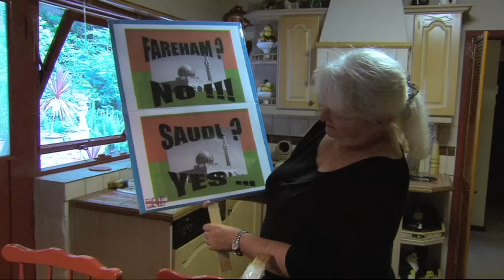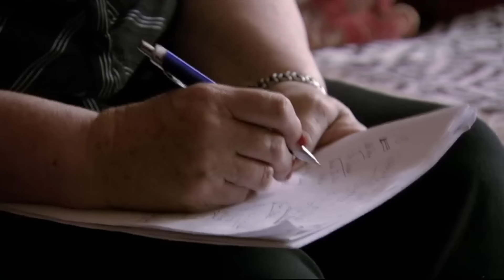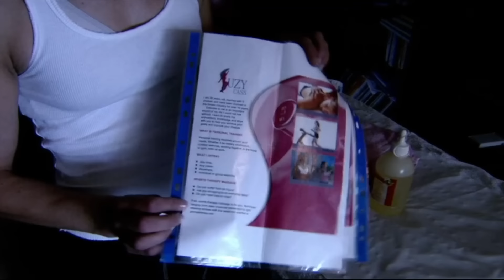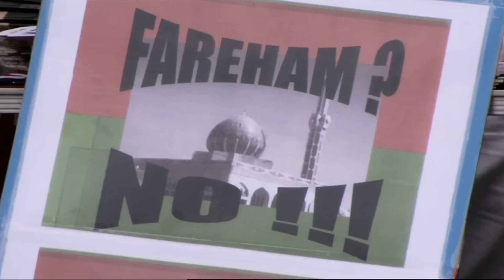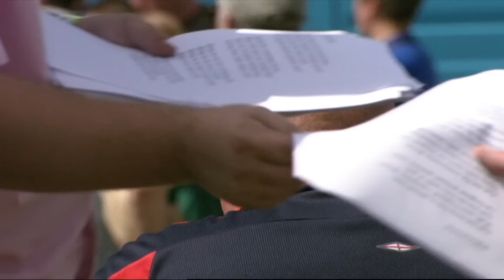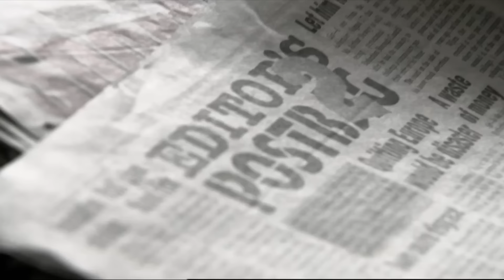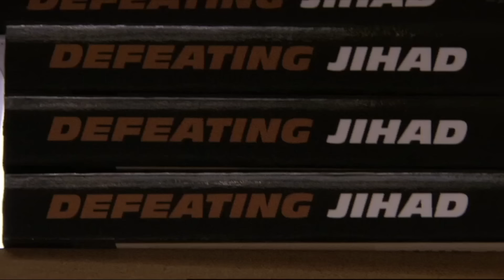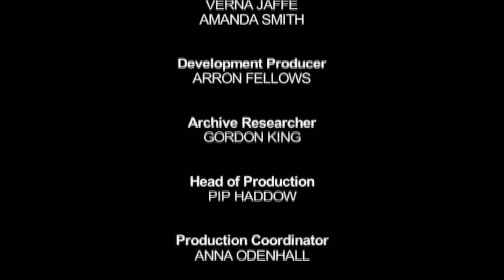Are these Wives Racist? The Women of the BNP | A True Story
Produced by North One in 2008. This documentary follows the lives of women who married into and work for the British National Party.